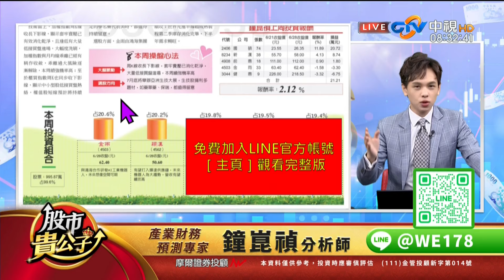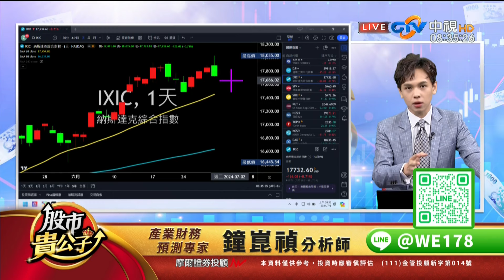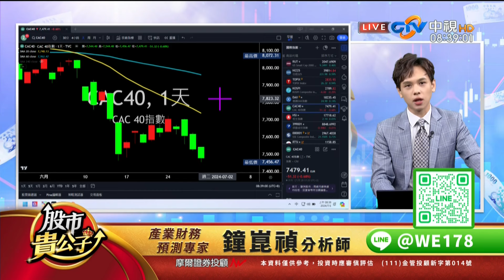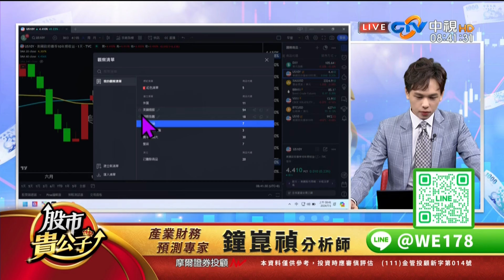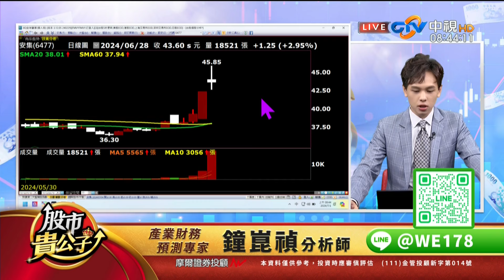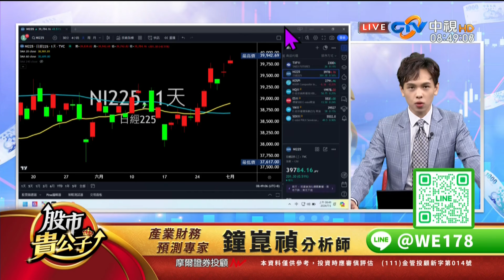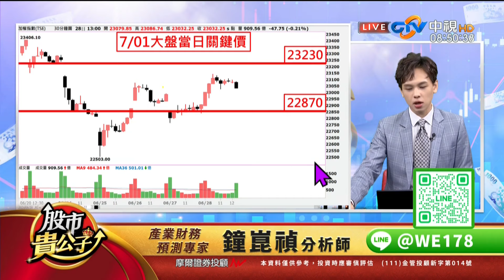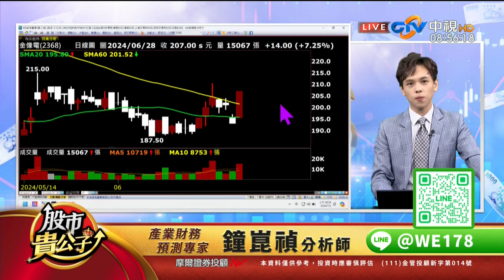中視【股市貴公子】20240701 鐘崑禎：美國非農在即 本週台股新機會！